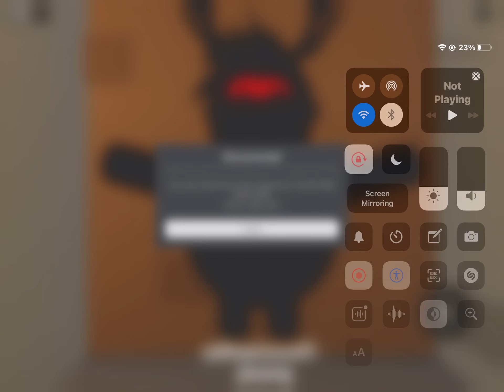Forget Your Friend’s birthday Chapter 2 - True Ending/Betrayal Ending